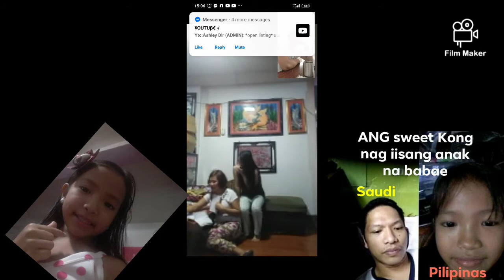It's my life#vlog